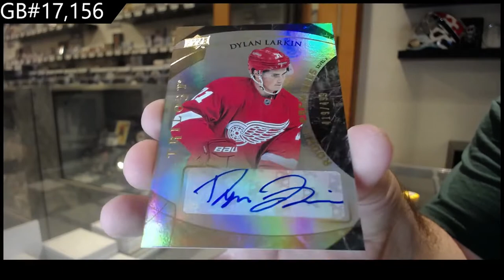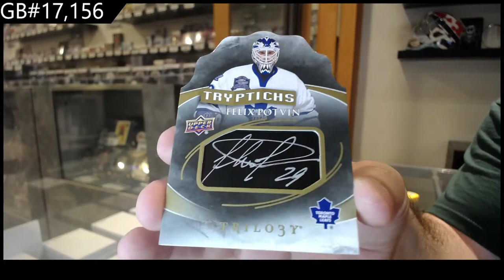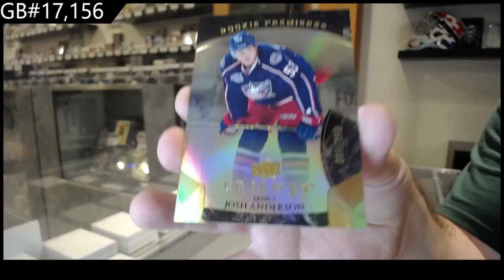15-16 Upper Deck Trilogy Hockey Box Break - C&C GB #17,156